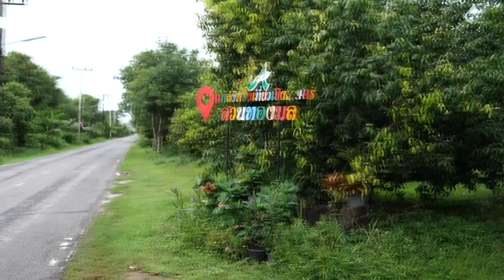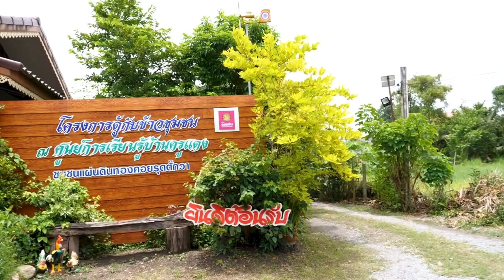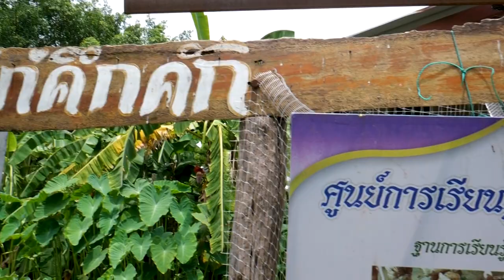◣มสธ.◢ ค่าแผ่นดิน EP.119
📍 ประเด็นในรายการ : ค่าแผ่นดิน EP.119

✅ 0:00 บทนำ
✅ 0:52 ช่วงที่ 1. วิถีชน... คนพอเพียง
👉 คุณศิภิดา บุตรเมฆ เจ้าของ ฮัท&ดา ฟาร์มเพาะเลี้ยงจิ้งหรีด ที่เล็งเห็นความไม่มั่นคงทางอาชีพพนักงานประจำของตนเองในช่วง โควิด-19  จึงผันตัวเองมาศึกษาเรียนรู้การเพาะเลี้ยงจิ้งหรีดเป็นอาชีพ เพื่อเลี้ยงตนเองและครอบครัว จนประสบความสำเร็จ

✅ 7:46 ช่วงที่ 2. ต้นกล้า... เกษตรนวัตกรรม
👉 คุณนฤมล  บุญเคลิ้ม แห่งสวนทองมล ที่มีการนำแนวคิดหลักปรัชญาเศรษฐกิจพอเพียง และนวัตกรรมทางด้านการเกษตร มาประยุกต์ใช้ในการทำการเกษตร ผ่านฐานการเรียนรู้ ทั้ง 6 ฐาน ให้เป็นประโยชน์กับชุมชนได้เป็นอย่างมาก

✅ 14:28 ช่วงที่ 3. รักษ์ดิน รักษ์น้ำ รักษ์ป่า
👉 ศูนย์การเรียนรู้บ้านครูแดง มีแนวทางการปลูกพืชผักแบบอิงแอบธรรมชาติ ใช้ธรรมชาติดูแลธรรมชาติ  เป็นแหล่งพบปะพูดคุยกันของคน ที่ชื่นชอบในแนวทางที่ปลูกผักสวนครัวที่เอื้อประโยชน์กันและกัน มีการเลี้ยงปลาและไก่ เพื่อเป็นตู้กับข้าวชุมชนที่ปลอดภัย และผักที่ปลูกนั้นปลอดสารพิษ

✅ 21:11 ช่วงที่ 4. สุขใจ... ที่พอเพียง
👉 ความสุขของคุณพรชัย ฟาร์มปูนาที่มีแนวคิดจะเลี้ยงปูนา เพื่อเป็นรายได้ให้แก่ตนเองและครอบครัว และยังได้มีการถ่ายทอดความรู้ที่ได้ศึกษามาให้ผู้ที่สนใจโดยทั่วไป ผ่านการจัดตั้งเป็นศูนย์เรียนรู้อีกด้วย

ติดตามข่าวสาร และรายการดี ๆ ในช่องทางอื่นๆ

เว็บไซต์มหาวิทยาลัยสุโขทัยธรรมาธิราช
เว็บไซต์สำนักเทคโนโลยีการศึกษา

💚💛 มสธ. ที่ไหน เวลาใด ใครก็เรียนได้ 💛💚
   𝐎𝐏𝐄𝐍 𝐋𝐈𝐅𝐄𝐋𝐎𝐍𝐆 𝐋𝐄𝐀𝐑𝐍𝐈𝐍𝐆 𝐅𝐎𝐑 𝐀𝐋𝐋